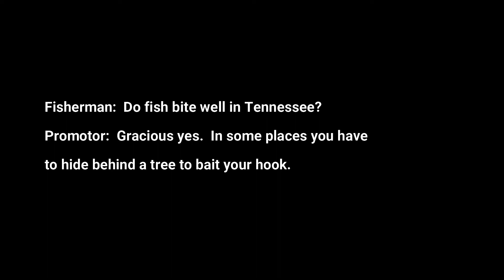Clean Joke #2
Here is another clean joke to brighten your day.